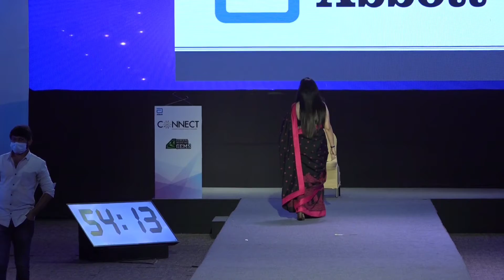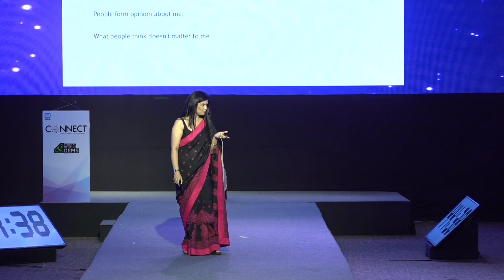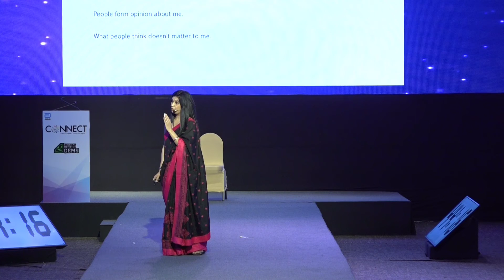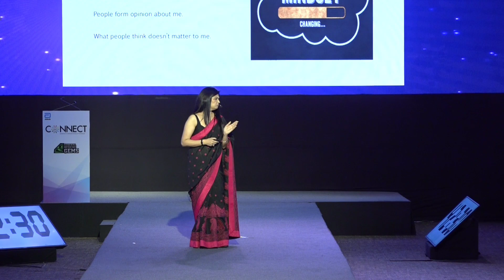Personality Development | Corporate Workshop | Motivational Speech | Part 1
About the Speaker:
Ruchika Dugal is a Freelance Soft Skills & Communication trainer with over 22 years of experience in the industry & have delivered more than 2000 soft skill workshops with over 20,000 trainees. She is an expert at coaching groups of all ages and handling mass presentations for training purposes. Through her videos, is on her mission to motivate and inspire millions to help them achieve their goals through her motivational videos.

About the Video:
This video is a recording from Abbott’s National Connect, 2021. For your convenience the video is uploaded in 4 parts. In this video Ruchika Dugal is addressing a group of 540 medical representatives of Abbott. During this session she covered topics like:
 Changing mindset
 Importance of grooming
 Grooming for professional growth
 Accepting Change